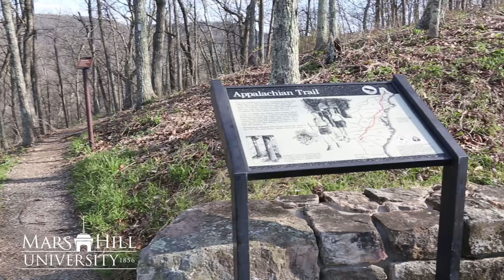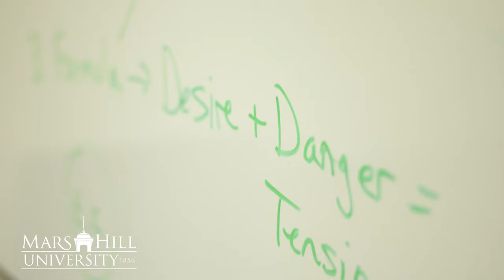Make a Virtual Campus Visit to Mars Hill University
Overview of Mars Hill University campus and feature programs like Nursing, Zoology, Criminal Justice. See more of our beautiful campus located in the Blue Ridge Mountains.

Mars Hill University is a private, four-year liberal arts institution located in the mountains of western North Carolina. Founded in 1856 by Baptist families of the region, it is the oldest institution of higher learning in WNC on its original site.

Mars Hill University is located in one of the most beautiful regions of the Eastern United States, the mountains of Western North Carolina. The town of Mars Hill has a population of about 2,200. It is approximately 20 minutes north of Asheville, NC and approximately 45 minutes southwest of Johnson City, TN.